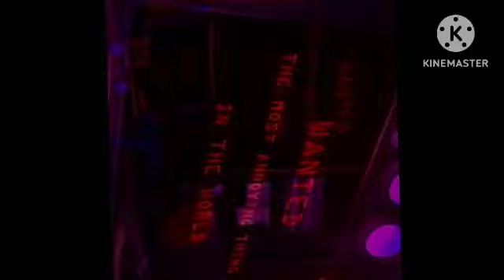Preview 2 Crazy Frog Axel F Song Effects 2